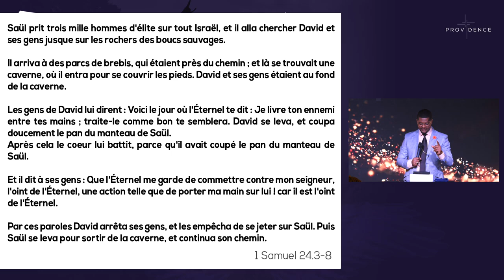Jellil do Rego - Le pouvoir de réfléchir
Le bonheur auquel vous aspirez, se trouve au bout d'une bonne réflexion.

Découvrez le message de l'Évêque Jellil do Rego et enclenchez le processus de réflexion qui changera votre vie.
Nouveau à Providence ?
Vous venez d’accepter Jésus ?
Joignez-vous à nous pour impacter le monde.
Facebook : @Providence Eglise, @Jellil do Rego